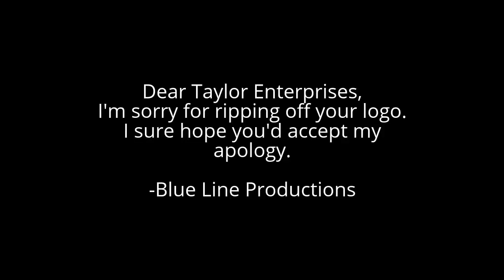[#473] Message To Taylor Enterprises